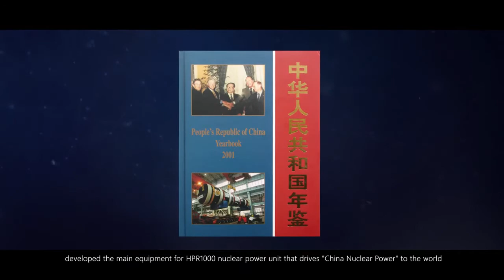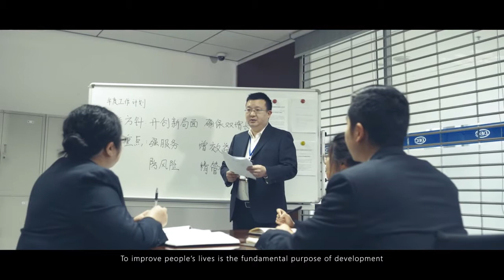Dongfang Electric Corporation (DEC). Powering Your World. Your renewable energy projects partner.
With the development of more than 60 years, DEC has become one of the world’s largest renewable energy project EPC and equipment manufacturers, such as hydroelectricity generating, solar generating, wind farm and thermal generating project as well as various types of turbines, energy storage system, etc.